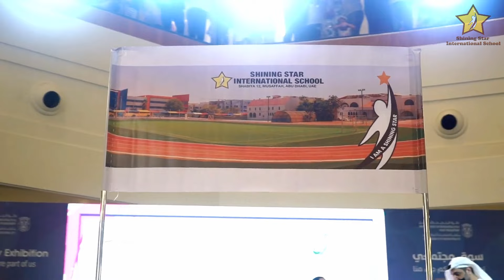SSIS STUDENTS FLASH MOB PERFORMANCE IN DALMA MALL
@Shining Star International School

 Shining Stars enthralled shoppers at Dalma Mall with an impromptu dance performance thanking the UAE, its rulers and its people for being the guiding light of Tolerance in the world.

Shining Star International School was ranked the top  CBSE school by parents in an online survey and is a global top 10 school in Innovation.
Gratitude is our Pedagogy and is part of our curriculum.